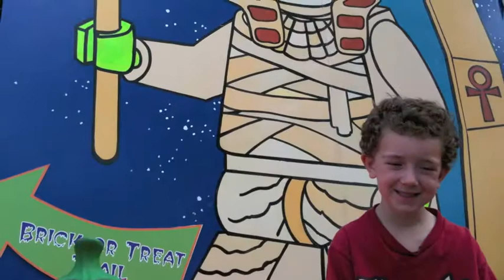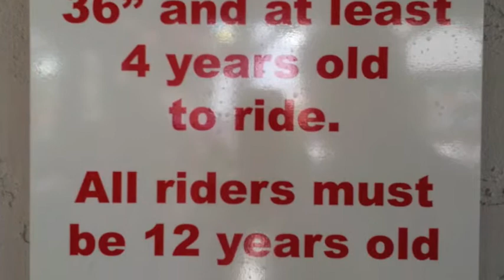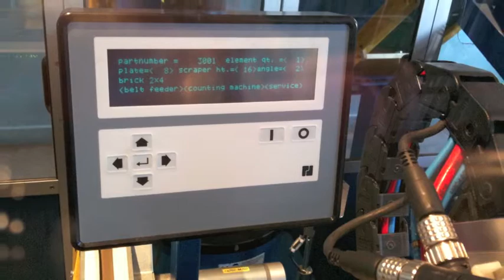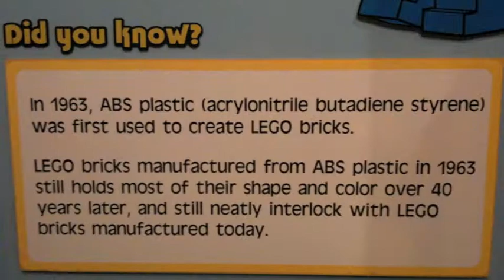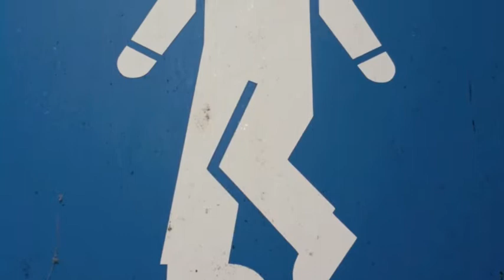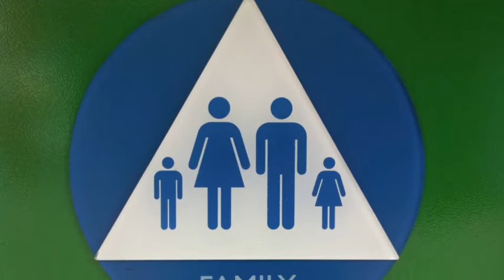Tucson Technics - LEGO Land October 2009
Mindstorms Challenge + Rides + LEGOs
Tour LEGO factory
Special thanks to Renate and Tiffeny!